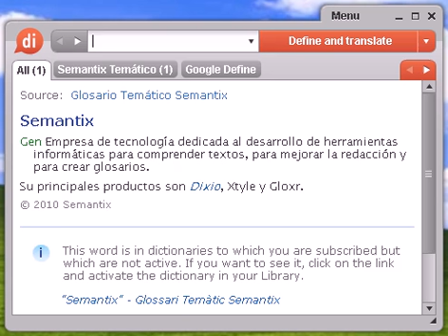Definición de carrilludo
carrilludo, diccionario, definición, significado, español, castellano, dixio, carrilluda, carrilludas, carrilludos